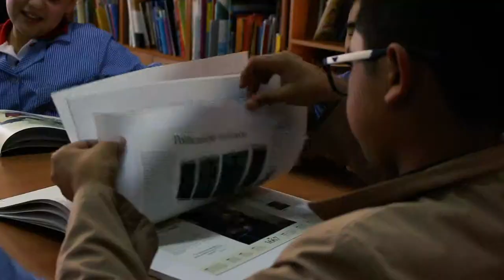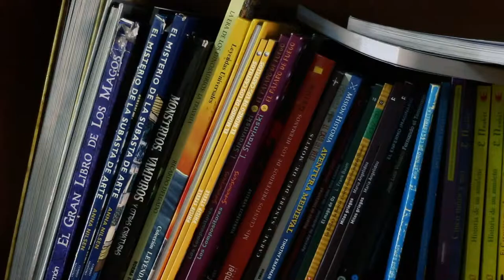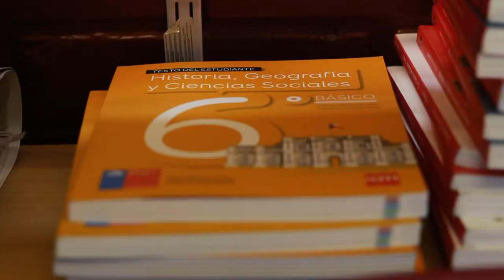Día del Libro - Centro Educacional Santa Mónica